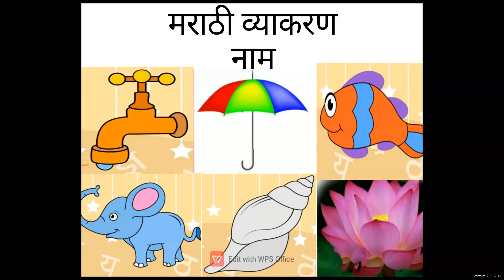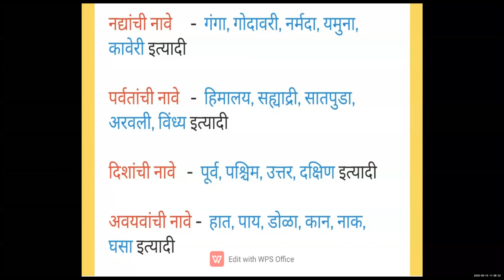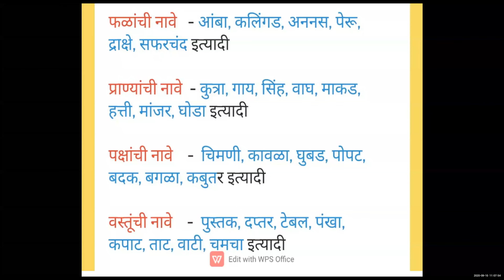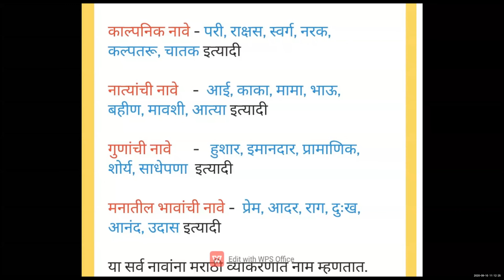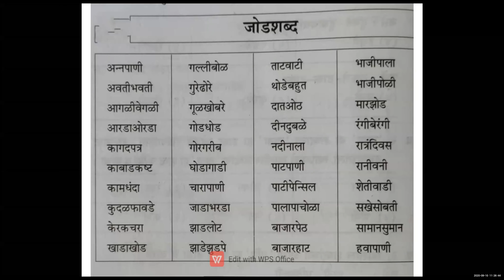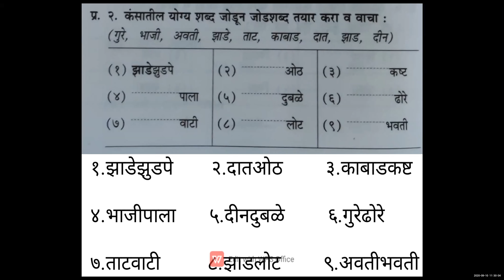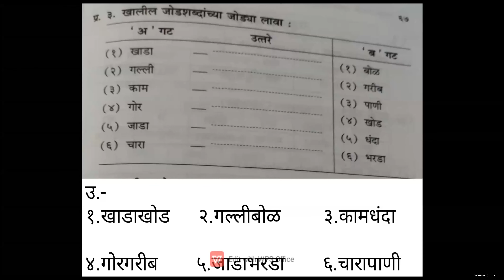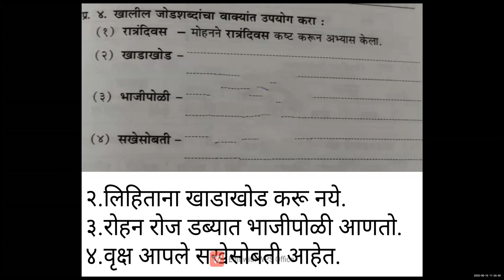Marathi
व्याकरण- नाम आणि जोडशब्द
10/09/20